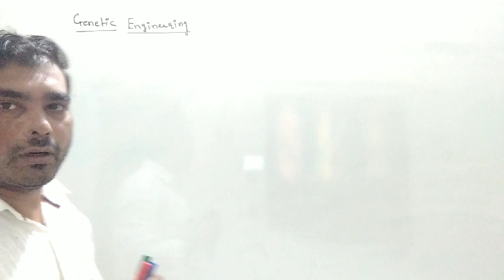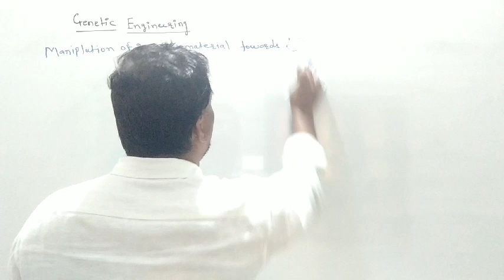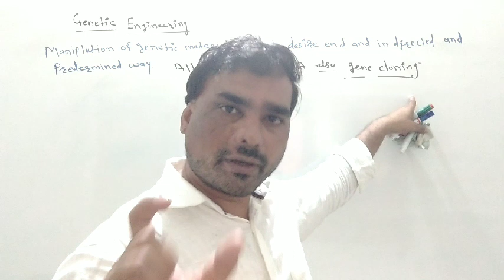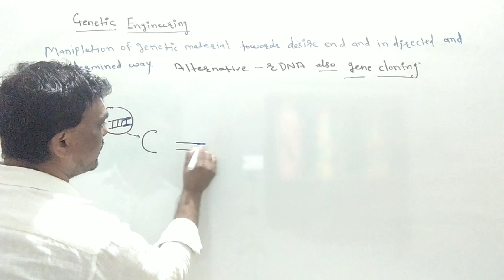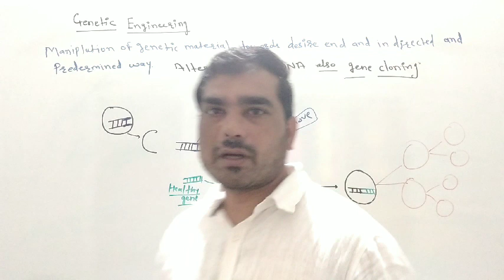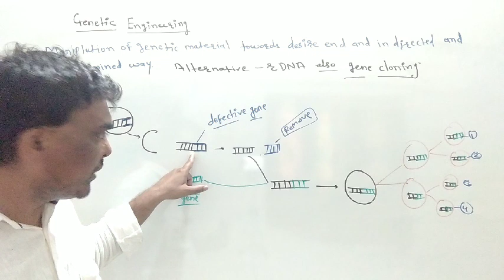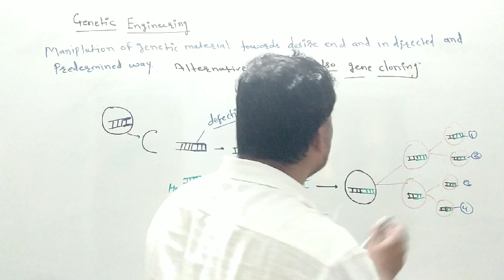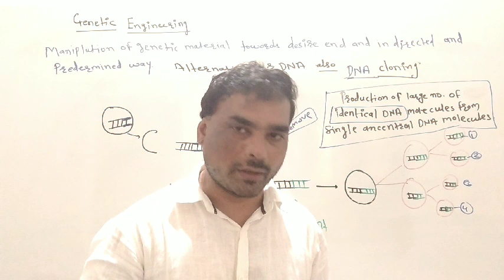Genetic Engineering and DNA Cloning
This video provide Defination of genetic engineering and DNA Cloning also help understand recombinant DNA.